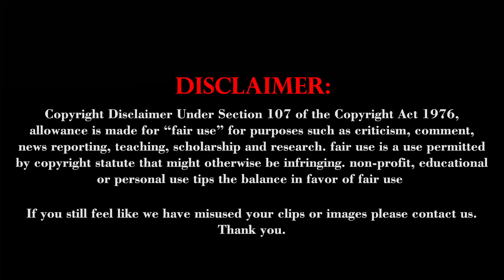முதல்வரின் கவனத்தை ஈர்க்க 5000 பணியாளர்கள் கோரிக்கை அட்டை அணிந்து போராட்டம்...